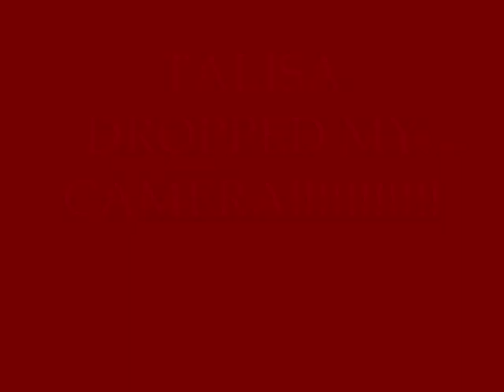1st Lunch Video of the 08-09 school year! Part 2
more random stuff